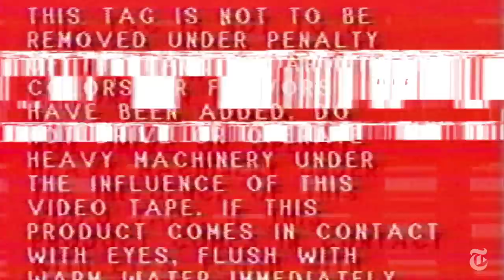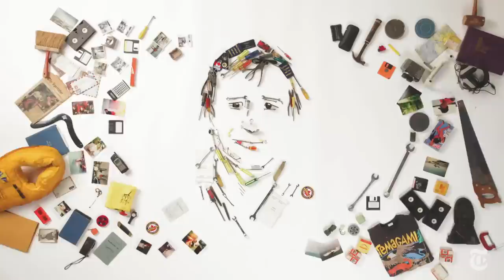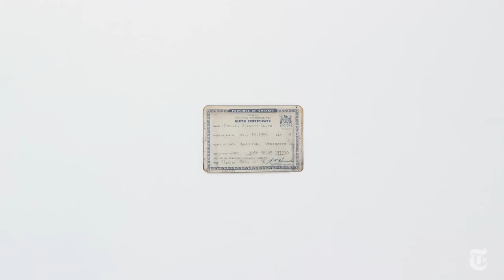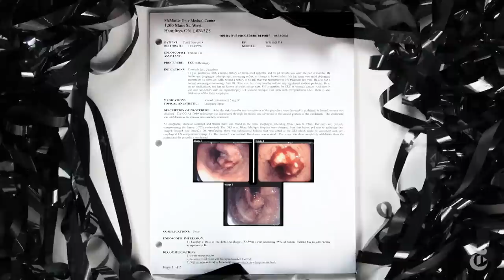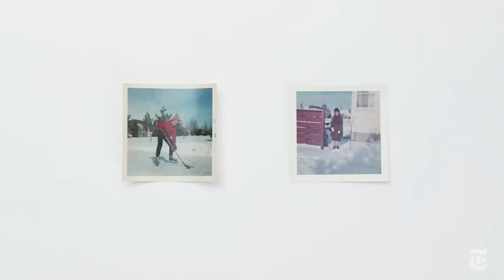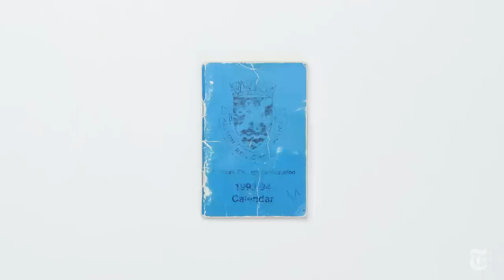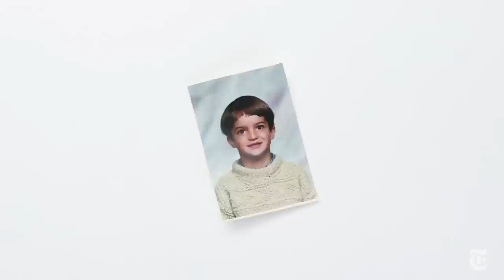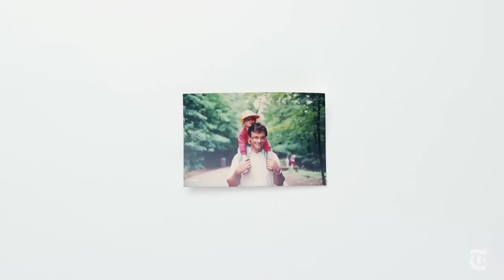My Dead Dad’s Porno Tapes | NYT Op-Docs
Was my father’s leftover stuff the key to who he really was?